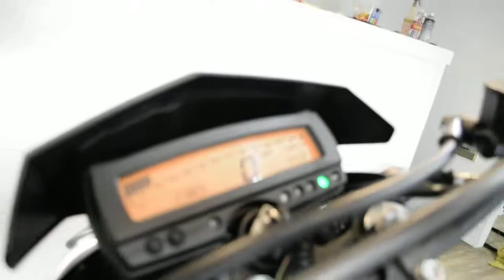2018 Kawasaki KLX 250 | Used motorcycle for sale at Monster Powersports, Wauconda, IL